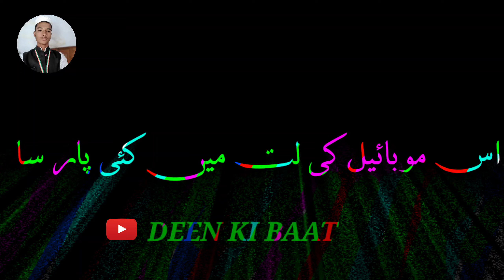Fitnae Ishq Mein Mubtila Ho Gye New Status Naat Butifull Naat Status Status🌷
Fitnae Ishq Mein Mubtila Ho Gye New Status 🌷Naat Butifull Naat Status Status Naat Islamic Status🌷

Jumma mubarak status new Jumma Status 2022 whatsapp status new Jumma
jummastatus
Jumma status
Jumma mubarak status whatsapp status video
islamic status New
New jumma whatsapp status
Jummah
jummahdjremix
jummaremix jummamubarkstatus
NewSpecialStatus
jumma ka status
beautiful jumma mubarak status
jumma status video
naat status
jumma mubarak status 4k full screen
jumma status
islamic status
jumma mubarak
jumma ka status
jumma status video
mufti gulfam ki nayi taqreer
jumma ka waqt
jumma ki barkat
jumma ki ahmliyat
jumma ki dua
jumma bayan
jumma mubark
jumma ki fazilat by raza saqib
khutba e jumma from data darbar lahore
jumma mubarak whatsapp status
taqreer
jumma
new taqreer
karbala taqreer
jumma ki fazilat
new video taqreer
jumma ke din ki fazilat
jumma mubarak
mufti gulfam ki taqreer
jumma ki faeelat
ummat e mustafa
taqrer
jumma ka waqt
Keywords & Tags:

New jumma status 2022 Deen ki baat New jumma mubarak whatsapp status 2022
deenkibaat New jumma mubarak status full screen
Jumma mubarak Islamic status 2022 Jumma mubarak whatsapp status Jumma mubarak dua
Jumma mubarak wishes jumma mubarak best wishes
Jumma mubarak best status video jumma mubarak latest status jumma mubarak dua status jumma mubarak images jumma mubarak gif status Jumma mubarak images status Images whatsapp status status
Special naat status Happy friday jumma mubarakMuharram Ka 1st Jumma Mubarak, heartless anael Islamic video iumma Islamic video Islamic,

jumma mubarak status,muharram, muharram status,muharram status 2022.jumma mubarak status jumma mubarak status 2022 jumma
new jumma jummah mubarak naatjummah mubarak lyrics,jummah mubarak quotes,jummah mubarak images,jumma mubarak naat jummah mubarak lyrics video,
jumma mubarak status jumma mubarak whatsapp
status jumma mubarak status 2022.jumma mubarak whatsapp status 2022 jumma mubarak.jumma mubarak status video jumma status jumma mubarak status new,new jumma mubarak status 2022,new
jumma mubarak status jumma mubarak status naatjumma mubarak naat status jummah mubarak
status jumma mubarak new status,jumma mubarak status new 2022,new jumma mubarak whatsapp

Jumma Mubarak Whatsappstatus New Special Status Jumma Mubarak New New Special Status Jumma Mubarak New New Special Status Jumma Mubarak New New 2022 JummaSpecialStatus
friday status islamic status
Special friday status islamic status new